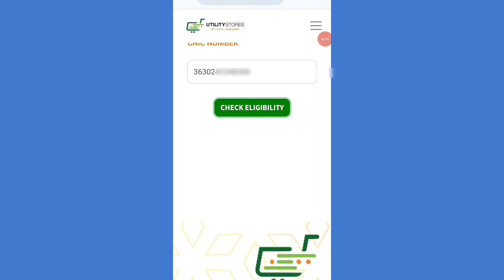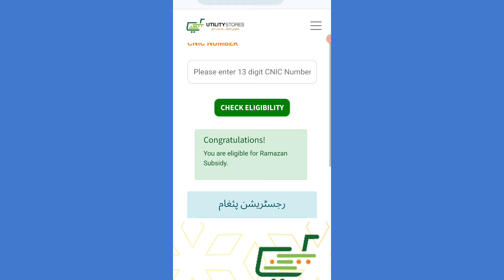Muft atta online apply 2024 | Ehsaas rashan program 2024 | Ehsaas rashan new update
Ehsaas Program 8500 | 8171 New registration code | ehsaas program ke paise check karne ka tarika

Ehsaas New Update 2024 | Ehsaas Program | Ehsaas 10500  | Ehsaas Program 2024

About This Video:
In This Video I telling about Ehsaas New update 2024 and Ehsaas Program. Ehsaas 10500 and. Ehsaas Program 2024

The Helpfull Ehsaas Program New Update Cover in This video are Following:
Ehsaas Program
Ehsaas 10500
ehsas program
8171 check online
ehsaas program 2024
rashan portal
ahsas porgram
skill such
ehsaas
8171 messege
8171 sms
Ehsaas 2024
8171 Ehsaas Program 2024
8171 Ehsaas Program New Update
8171 portal
8171 new update
8171
8171 ehsaas program 2021
8171 par message bhejne ka tarika
8171 ehsaas program 2022
10500 ehsaas program
10500 check karne ka tarika
ihsas program kpk
sania nishtar
sas program
ehsaas wazifa
ehsaas program new code
ahsas program
ehsaas program 2024 online registration
cash program
ehsaas
program
how to check ehsaas program balance 2024
2024 program
how to check ehsaas program balance
12 hazar kesy mily ga
ehsaas portal
8171 ehsaas program 2024